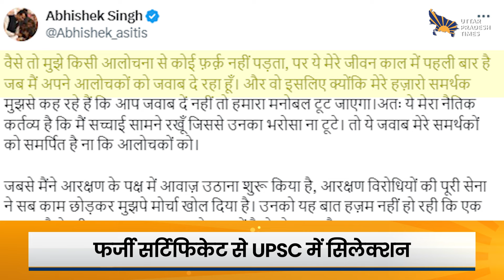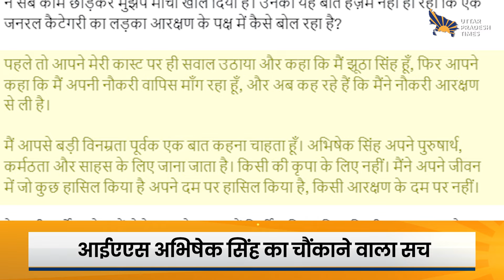पूर्व IAS अभिषेक का पलटवार | UPSC सलेक्शन पर सवाल उठाने वालों को जवाब | बोले- खानदान का इकलौता IAS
यूपी के एक चर्चित आईएएस ऑफिसर हैं. जिनका नाम अभिषेक सिंह है। गर्लफ्रेंड के दिल तोड़ने पर यूपीएससी से जुड़ने वाले आईएएस के रूप में फेमस अभिषेक सिंह के बारे में चौंकाने वाली बातें सामने आई हैं। भारतीय प्रशासनिक सेवा में पुणे की ट्रेनी आईएएस पूजा खेड़कर द्वारा फर्जी दिव्‍यांग प्रमाण लगाए जाने का मामला थमा नहीं की अब इन्‍हीं विवादों के बीच यूपी के आईएएस अभिषेक का नाम भी सामने आया है।